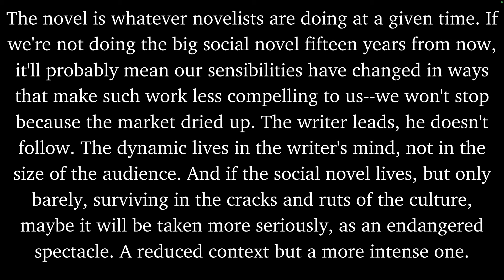Don DeLillo On Why Modern Writers are Weak (Or How to Lead as a Writer)